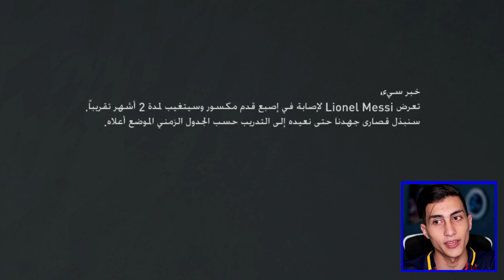كارير مود #9 _ وقعت في ربع نهائي دوري الابطال ضد البايرن !!! وصدمة كبيرة في كتالونيا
الحلقة التاسعة من الكارير مود ونهائي كاس ملك اسبانيا وربع نهائي دوري الابطال ضد البايرن

:::: مواقع التواصل الاجتماعي ::::
abdo2xd

للأعلانات وللتواصل